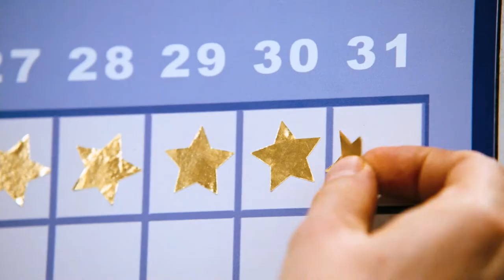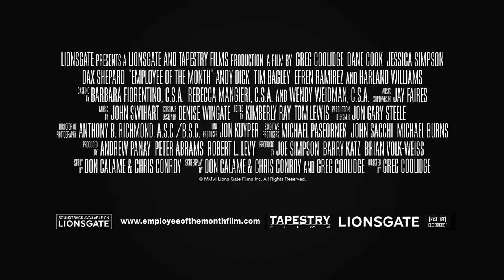Employee of the Month (2006) ORIGINAL TRAILER [HD]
Directed by Greg Coolidge. With Jessica Simpson, Dane Cook, Dax Shepard.
Blu-ray (Amazon)

AKA:
A lány a tét
Akikre büszkék vagyunk! - A hónap dolgozója
El Empleado Del Mes
Employés modèles
Funcionário do Mês
Impiegato del mese
Kuukauden koheltajat
L'employé du mois
Mitarbeiter des Monats
Månedens ansatt
Mėnesio darbuotojas
Pracownik miesiąca
Radnik meseca
Rande měsíce
Usluzbenec meseca
Ypallilos tou mina
Побачення моєї мрії
Свидание моей мечты
Служител на месеца